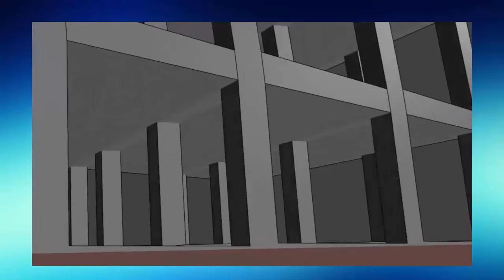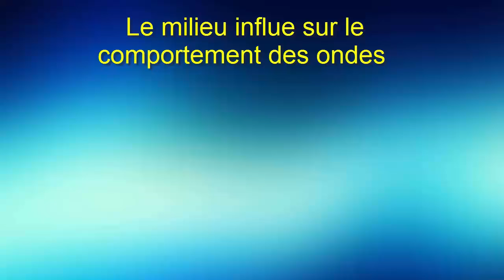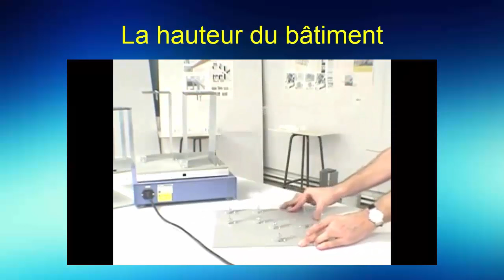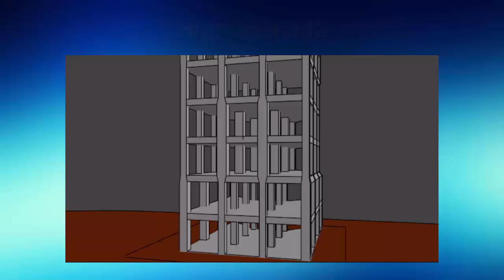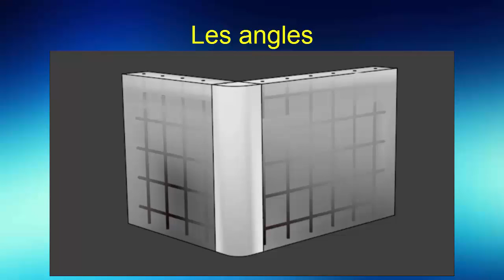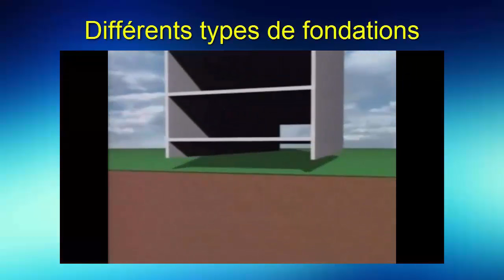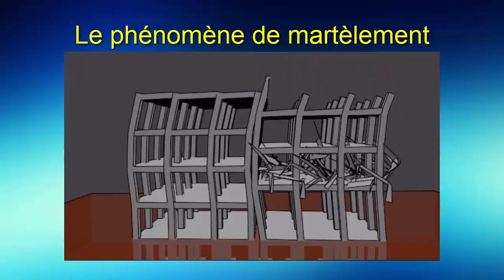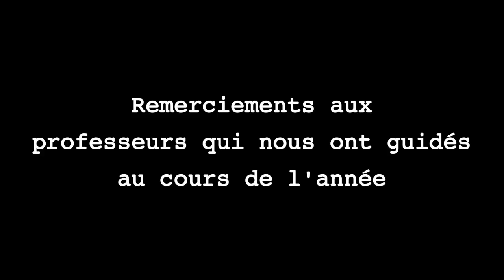Production TPE Construction para-sismique des bâtiments en béton armé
Documentaire réalisé par Thomas Dubard, Quentin Fauret et Alexandre Jacout en classe de 1ereS3.

Comment la structure des bâtiments en béton arméréagit-elle aux contraintes exercées par les ondes sismiques ?

Bibliographie :

1.ParaSismique_1/9.mp4 In Youtube [ en ligne ]. City Architecture Art Music, 13 mars 2011 [ consulté le 18 février 2016 ] Disponible

2.ParaSismique_2/9.mp4 In Youtube [ en ligne ]. City Architecture Art Music, 13 mars 2011 [ consulté le 18 février 2016 ] Disponible

3.ParaSismique_4/9.mp4 In Youtube [ en ligne ]. City Architecture Art Music, 13 mars 2011 [ consulté le 18 février 2016 ] Disponible

4.Département du Rhône. Les Séismes In Site du département du Rhône [ en ligne ]. Ministèrede l'Écologie, du Développement durable et de l'Énergie, juillet 2012 [ consulté le 23 décembre 2015 ] Disponible Seismes_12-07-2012_cle5d19ba.pdf1

5.C'est pas sorcier -BETON : Les sorciers au pied du mur In YouTube [ en ligne ]. C'est pas sorcier, 22 mai 2013 [ consulté le 16 décembre 2015 ] Disponible

6.La Menace D'un Mégaséisme In YouTube [ en ligne ]. 007ovni, 20 août 2013 [ consulté le 16 décembre 2015 ] Disponible

7.Association Française du Génie Parasismique (AFPS). Guide de la conception parasismique. Éditions EYROLLES, 2003, 168 pages. Collection Blanche BTP. ISBN 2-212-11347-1

8.LESTUZZI, Pierino. Séismes et constructions. Presses polytechniques et universitaires romande, 2008, 125 pages. ISBN 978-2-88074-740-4

9.FOUCAULT Alain, RAOULT Jean-François. Dictionnaire de géologie. 7ème édition. Éditions DUNOD, 2010, 388 pages. Univers Sciences. ISBN 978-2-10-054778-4

10.bâtiment ( de bâtir ) In LAROUSSE [ en ligne ]. [ consulté le 16 octobre 2015 ].

11.contrainte In LAROUSSE [ en ligne ]. [ consulté le 6 novembre 2015 ].

12.antisismique In LAROUSSE [ en ligne ]. [ consulté le 6 novembre 2015 ].

13.Michel CARA, « SÉISMES ET SISMOLOGIE - Ondes sismiques » In Encyclopædia Universalis [en ligne]. [ consulté le 2 décembre 2015].

14.Cours : Plancher prédalles In YouTube [ en ligne ]. PomX54, 5 janvier 2011 [ consulté le 20 février 2016 ].

15.Cours : Généralités sur les fondations In YouTube [ en ligne ]. PomX54, 4 janvier 2011 [ consulté le 20 février 2016 ].

16.Cours : Choix des systèmes de fondation In YouTube [ en ligne ]. PomX54, 4 janvier 2011 [consulté le 20 février 2016 ].

17.Simulateur de séisme SYSMO In YouTube [ en ligne ]. 3R, 5 mars 2013 [ consulté le 19 février 2016 ].

18.Wie Zement und Beton entstehen -- und wie BASF sie mit einem Betonzusatzmittel noch besser macht In YouTube [ en ligne ]. BASF, 10 décembre 2010 [ consulté le 22 février 2016].

19.Exposition « SACRÉ BÉTON de la haine à l'amour » au Musée Urbain Tony Garnier de Lyon, du 10 octobre 2015 au 18 décembre 2016 [ consulté le 18 février 2016 ].